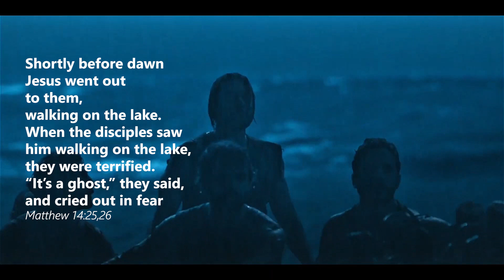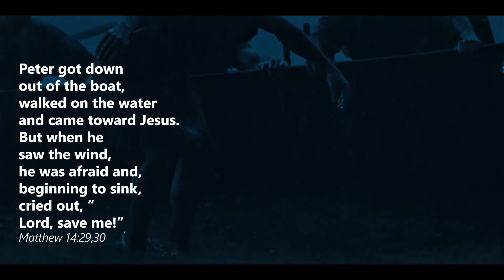Winds of Revival? Now What?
I am confident that the winds of revival are blowing.
For me it started nearly two years ago. I believed it was coming and set myself to applying my energy to building capacity for revival in a local church we’ve held dear since the earliest days of the young congregation (Pursuit). My work, mostly as a consultant, was a year of building organizational infrastructure… systems that helped support and sustain the work. That expression of revival still burns, seemingly gaining a second wind in recent days.
These winds of revival are blowing in and from Kentucky… from the campus of Asbury University.
We experienced some of those winds last Sunday morning as we worshiped at Venture Church. Dr. Brandon Beals, Venture’s lead pastor, ventured back to his alma mater to see for himself. He brought a report to an anticipating congregation and we could not help but welcome God’s revival winds to blow in our midst. We’ll gather again Wednesday evening, with expectation, welcoming those winds to blow in, among, and through us.
There are reports from others too… revival winds blowing in congregations in which saints hunger for spiritual awakening in their hearts, churches, cities, and regions.
Along with the reports, there are criticisms and concerns.
I certainly understand the caution and concern. There is a long, repeated history of revivals burning out the vessels of revival. Revival’s human vessels too often crash and burn. Churches that host revivals too often falter and then either stand empty or disappear within a generation. I’m certain it is not inevitable, nor is it God’s will… but the common vessels that contain the wind and fire, the uncommon presence of God, so easily lose our way. It is not, of course, a new phenomenon; such is recorded of the patriarchs in our most ancient Biblical texts.
But there is also a repeated theme in Scripture that urges us to not let the fear of failure keep us from God’s best.
So, what do we do with these revival winds?
I see that some (many? Including loud voices) accuse us of whipping up, or mimicking, revival. That if we desire revival, or pray for revival, or plan for revival, or provide an atmosphere for revival, we are somehow removing revival’s authenticity.
Again, I understand the caution and concern. We, who are skilled in such, could simply stir up an emotional crowd and call it revival. I am sure some have.
But, again, fear of getting it wrong must not keep us from God’s best either.
As I have been thinking and praying about this, especially praying for those in positions of leadership, I keep coming back to Matthew 14. I believe the passage encourages us, at times like these, to get out of the boat.